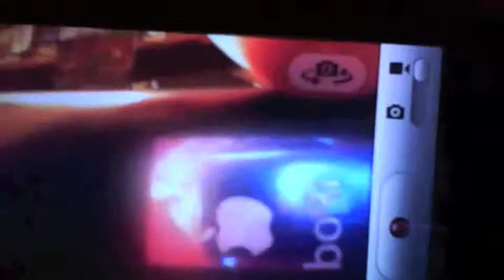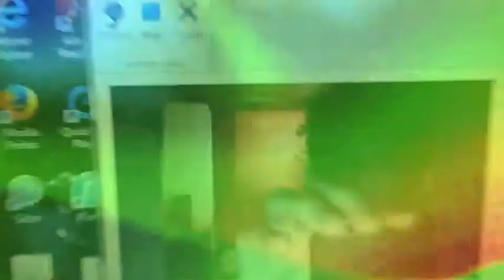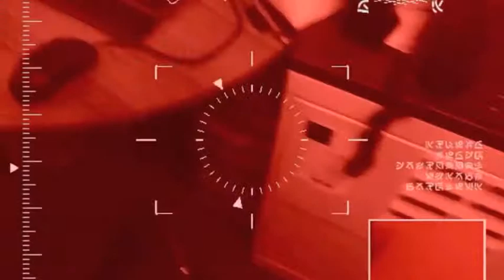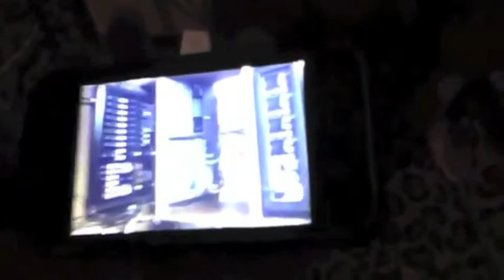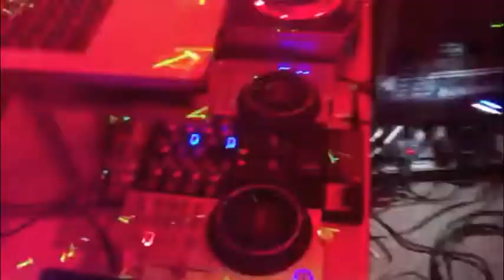Computer Software : The Famous Hungarians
Finally, a mix that is worthy of this masterpiece...
Track 10 on the album Creationist by the Famous Hungarians.

Famous Hungarians performing Computer Software, a visionary epic written some thirty years ago by songwriter and Software Engineer John Sargent. It was written in an era when few people even knew what computer software was, but John worked with it on a daily basis and had seen the dangers to the freedom of mankind. This song is about the calling of the resistance to make war with the machines. Great idea, and great song.

Live with overdubs. Recorded in Ann Arbor in September of 2011, with overdubs and mixing going on right through 2015...Last One, Promise!